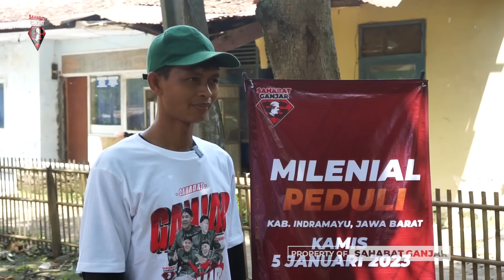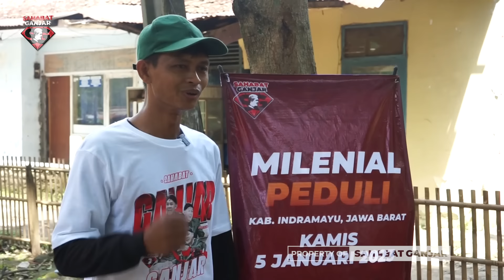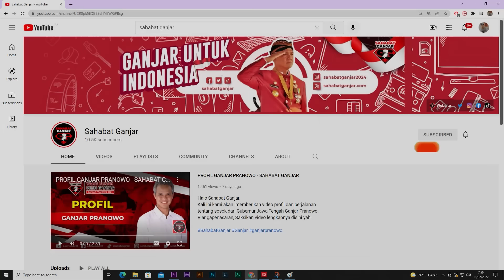GELORAKAN NILAI GOTONG ROYONG, SAHABAT GANJAR DAN GENERASI MILENIAL BERSIHKAN RUMAH IBADAH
Halo Warga Indramayu!

Kebersihan lingkungan sudah menjadi tanggung jawab bersama dalam kehidupan bermasyarakat. Pada kesempatan ini, Sahabat Ganjar mengajak ratusan pemuda di Kabupaten Indramayu untuk melakukan kerja bakti di rumah ibadah sekitar. Selain itu, terdapat penyuluhan kebersihan lingkungan sebagai bekal untuk para warga tetap menjaga lingkungan yang bersih dan sehat.

Pada kegiatan ini, banyak warga sekitar yang memberikan afirmasi positif kepada seluruh peserta yang peduli dengan kebersihan lingkungan. Semoga kekompakan dan solidaritas dalam kegiatan ini dapat terjaga hingga menyambut kontestasi 2024.